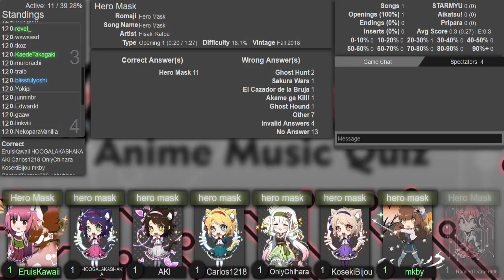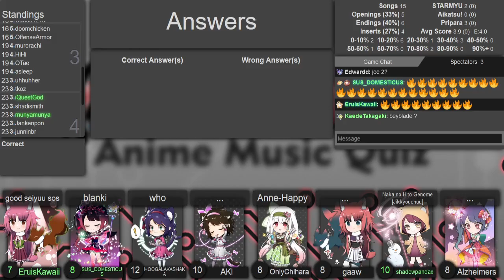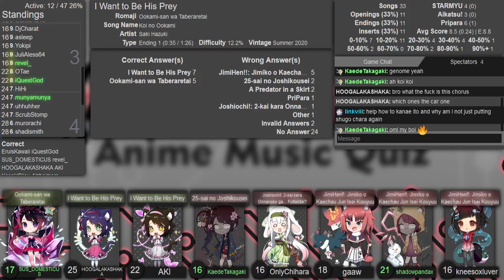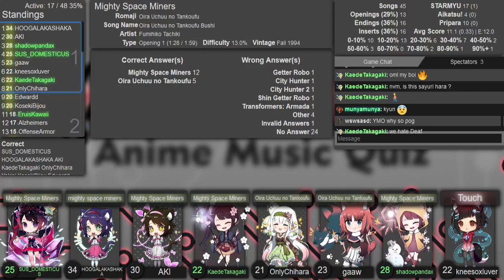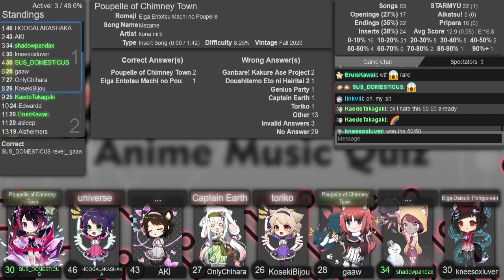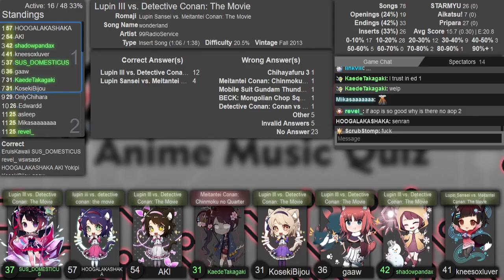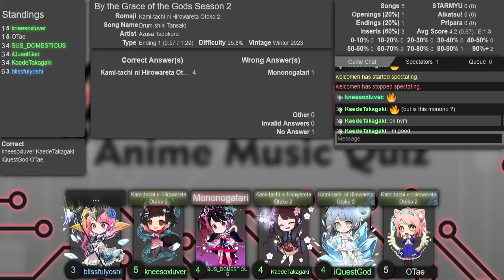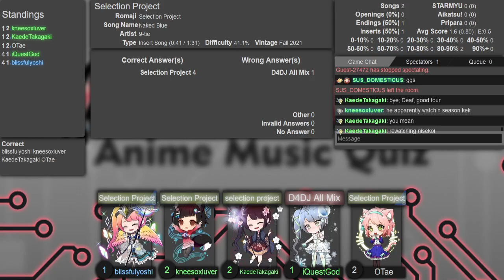AMQ Western Ranked 2024-01-19